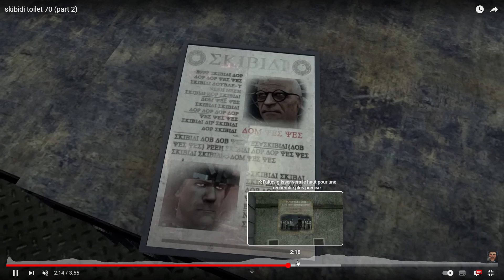Tous est sous nos yeux depuis le debut !!!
👀 Crédit : @DaFuqBoom

🏮 Montage : @Sechavat_Edits

🧧 Miniature : @Sechavat_Edits